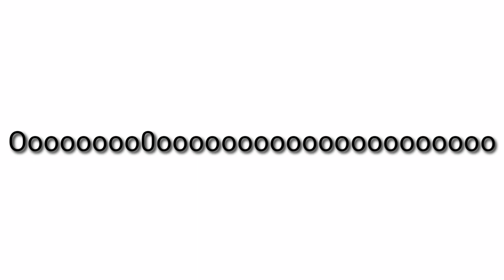Kruszwil - Zniszczę cię! (Remix by SzakaleK) Animacja (Chyba)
Oceńcie to szczerze